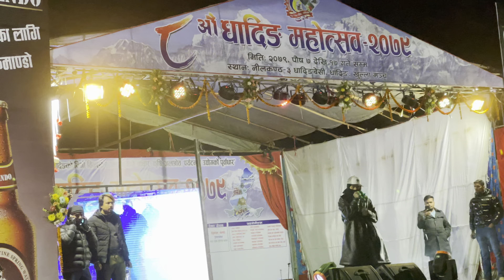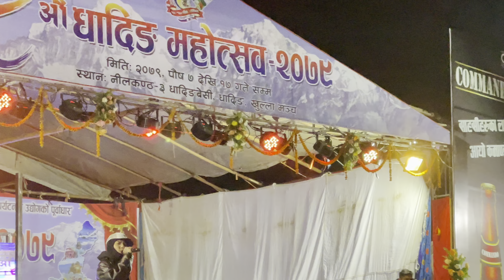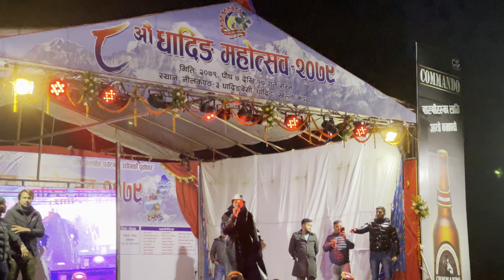VTEN Live concert Dhading | Kathaa | 8th Dhading mahotsab | Enjoy ✊🤟❤️❤️